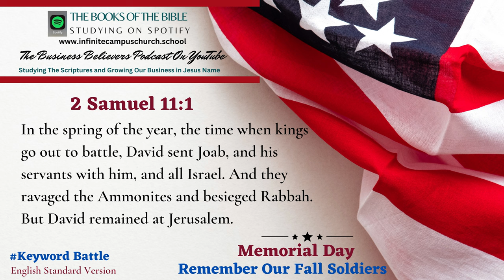Small Business Believers YouTube Podcast Memorial Day Playlist The Book of 2 Samuel 11:1